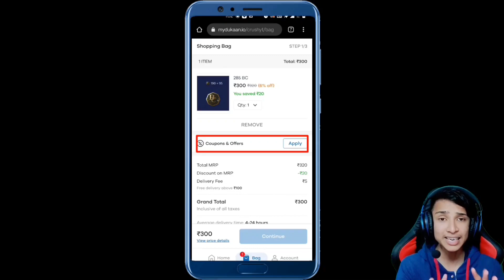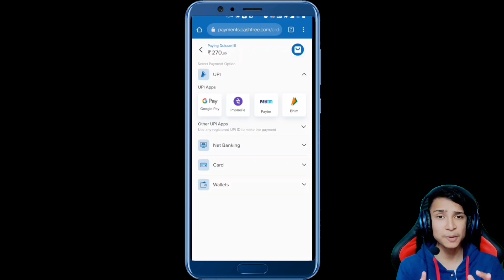Bgmi Lite in Playstore? | Bgmi Lite News | Bgmi Lite Leaks | Pubg Lite M416 Glacier Free Trick